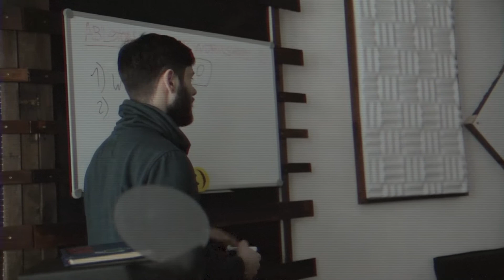Продюсерский центр Grapefruit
Видео презентация проекта в Сосновом Бору